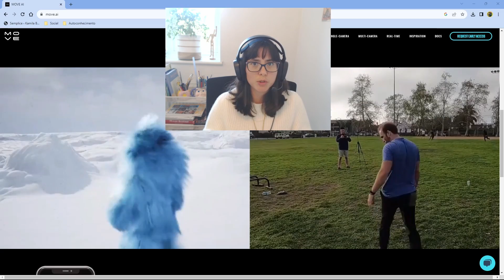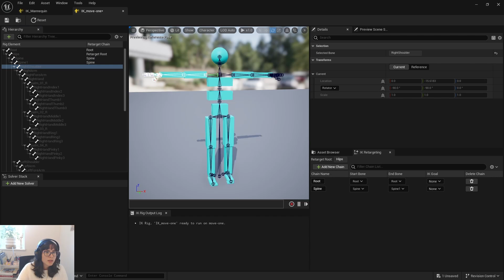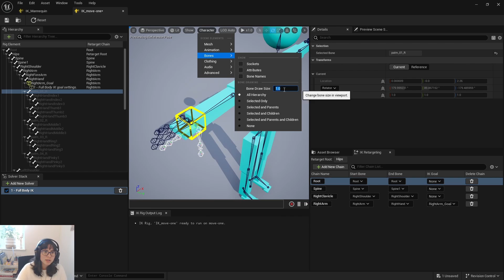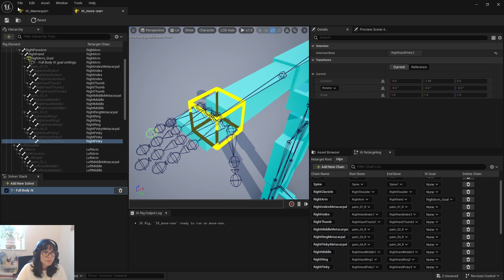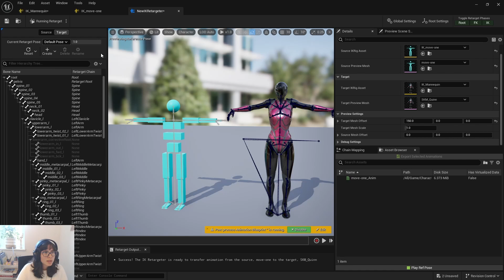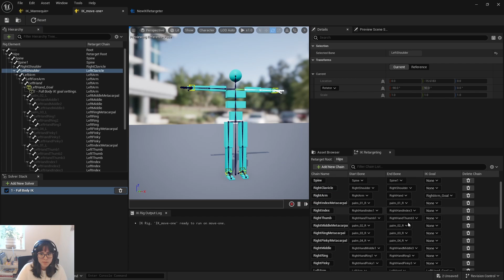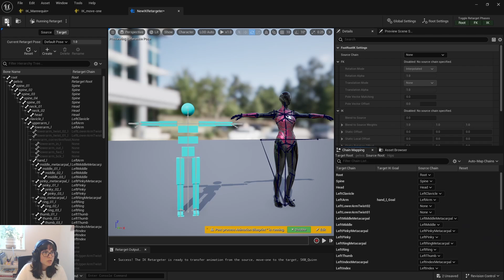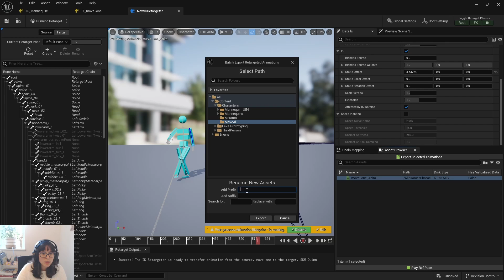Unreal IK Rig - From Move AI (or Move One) to Mannequin Skeleton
Join me on The Seagull Lab, a place where we can finally discuss all things Tech Anim related and help each other grow.

Ready to bring your characters to life in Unreal Engine? This beginner-friendly course walks you through everything from the basics of importing FBX files to creating dynamic, production-ready control rigs. ✨Unlock your potential with my Control Rig course

Make sure you check the IK Rig Playlist for more videos like this.